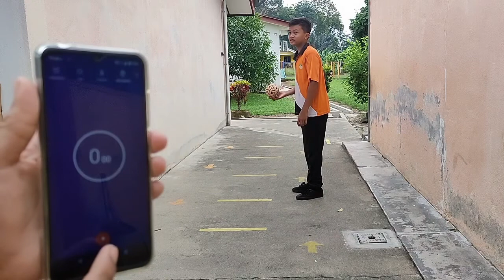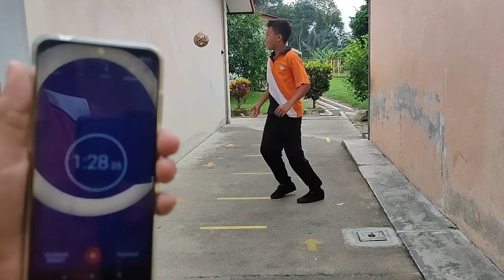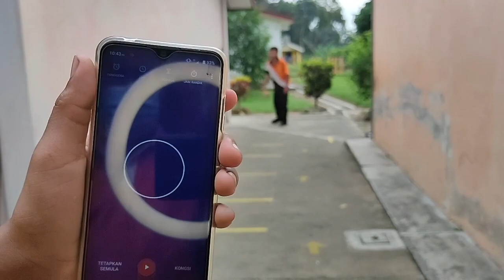Mohammad Daniel Ikram - (Sepak Takraw) - MSS PERAK eCHALLENGE 2021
Nama     : Mohammad Daniel Ikram Bin Abdullah
Sekolah : SK Temong
Daerah   : Kuala Kangsar, Perak.
Music Background : 1001. Extreme - AshamaluevMusic